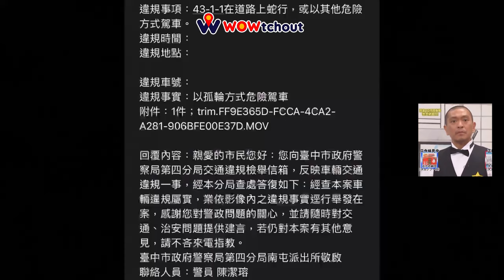帥到扣牌（檢舉43條成功）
原標題：帥到扣牌